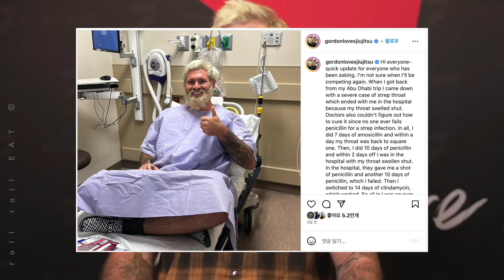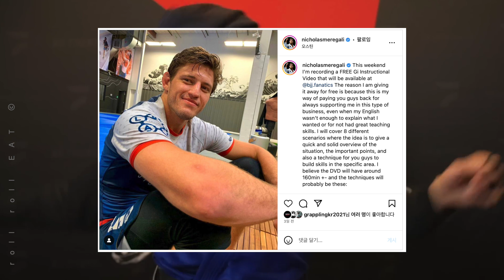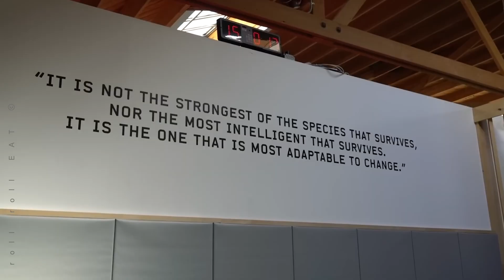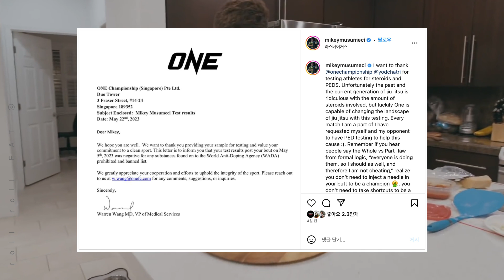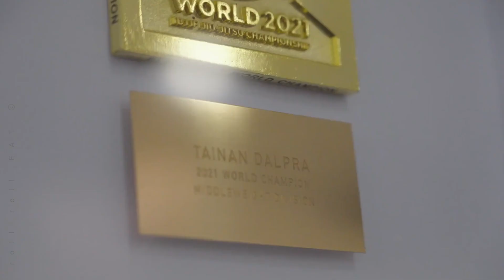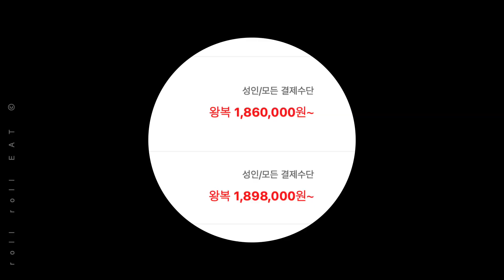세계 최강의 사나이 고든 라이언, 당분간 싸울 수가 없다.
영상 내 언급했던 타이난 달프라 다큐입니다.

* 악플이나 과도한 표현의 댓글은 삭제 될 수 있음을 알려드립니다.